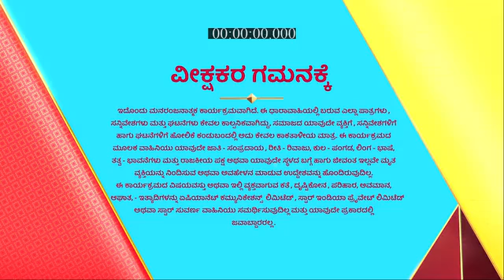Jeeva_Hoovagide_S1_E598_EPISODE_Reference_only.mp4